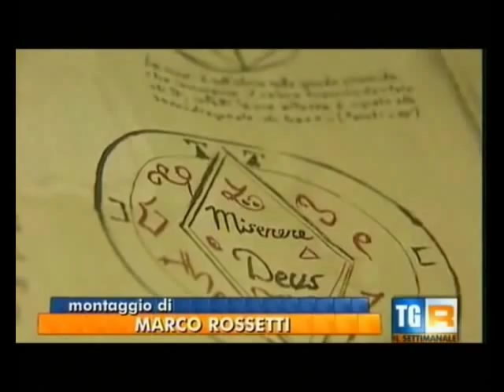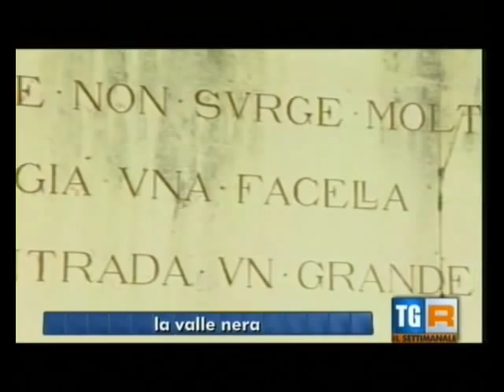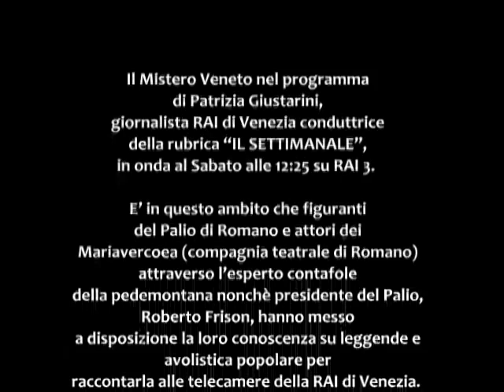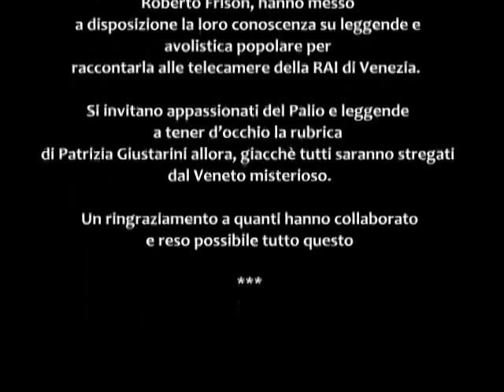La Valle Santa Felicita e le sue leggende...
Il Mistero Veneto nel programma di Patrizia Giustarini, giornalista RAI di Venezia conduttrice della rubrica "IL SETTIMANALE", in onda al Sabato alle 12,25, su RAI 3

Il Colle delle Streghe all'imbocco della Valle Santa Felicita di Romano d'Ezzelino. A destra la Torre eretta sul col Bastia, ove s'ergea il castello del fantasma di Ezzelino III da Romano. Riporto quanto scritto dal gran cultore di civiltà
veneta, Dino Coltro nel libro "Gnomi, Anguane e Basilischi" CIERRE Edizioni.
Le streghe. la nostra gente sostiene che la strega ha il potere della malvista: fissando in viso un persona può causarle malattie o disgrazie. Per vincere il maleficio, bisogna sentirsi forti e dare in contraccolpo, battendole la mano sulla spalla. Non tutti han il coraggio di contrastarla e le chiedono di pagare il riscatto; c'è invece chi preferisce rivolgersi a una strega concorrente che, per vendetta o dispetto, annulla la stregoneria. Per questo le streghe si riuniscono in Concilio, per denunciare le loro questioni ogni giovedì del mese, ai crocicchi o sotto le piante di noce.
Il raduno delle Streghe è detto Sabba (spregiativo del Sabato ebraico), ma nei verbali dell'Inquisizione non appare, le Streghe stesse chiamano i loro raduni "gioco" oppure "ballo". Fu il cristianesimo a descrivere i Sabba come orge diaboliche con omicidi rituali. Avvenivano di giovedì e non di sabato, e il termine Zobiana indica la Donna del giovedì. La scelta del giovedì pare avvenne in rapporto alle quattro Tempora, un periodo rituale con diguino e astinenza, celebrato dalla chiesa all'inizio di ciascuna stagione. Gregorio Magno, nel IV secolo , fissò la Tempora al mercoledì, venerdì e sabato che precedono la seconda domenica di Quaresima, la prima dopo Pentecoste, la terza di settembre e dell'Avvento. Così il giovedi restava libero per il Sabba. I luoghi indicati per i loro Concili, furono dalla chiesa esorcizzati...Nel Veneto sono indicati il Mondragon vicino a Lazise...il Colle delle Streghe nella Valle Santa Felicita presso Romano d'Ezzelino.

Romano d'Ezzelino con il Col Bastia, la Valle Santa Felicita e il limitrofo Colle delle Streghe. Leggende e suggestioni della terra di Ezzelino III da Romano raccontate da Roberto Popi Frison con il contributo di
Leonardo Pianezzola e Simone Cavallin del Centro Studi Ezzelino. Un ringraziamento ai figuranti del Palio di Romano, agli attori dei Mariavercoea e alle loro sarte, ai proprietari dei siti ove si son svolte le riprese. Un ringraziamento anche ai nottambuli per non aver denunciato il nostro presidente mentre girovagava alle 5,30 del mattino nel cimitero di Romano con fiaccole e quant'altro :)